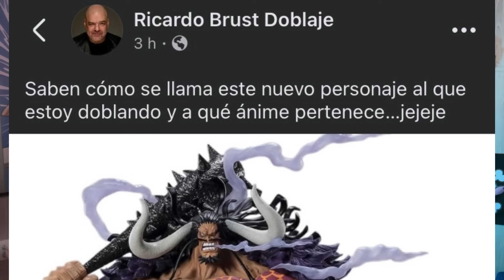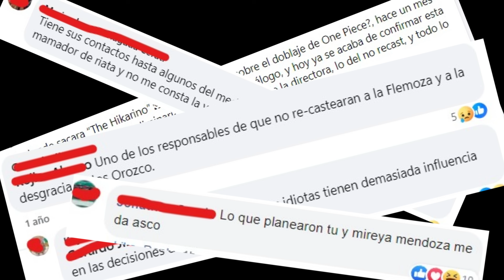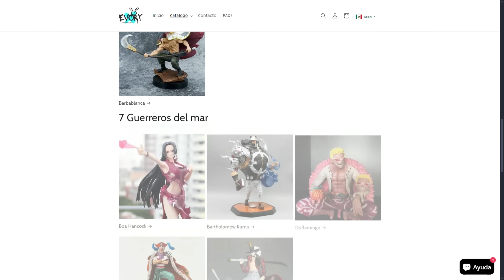POR FIN HAY VOZ DE KAIDO AL LATINO | DOBLAJE de ONE PIECE en LATINO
Y ya tenemos voz de Kaido del doblaje de One Piece en Latino, para que vean el video completo